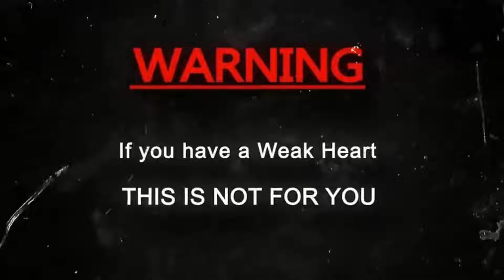KARVAA - 2 (2023 ) FULL HINDI HORROR MOVIE CHAPTER-1